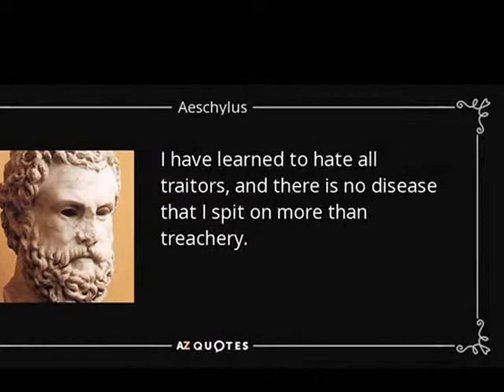Македонскиот предавник - MACEDONIAN TRAITOR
Македонскиот предавник - THE  MACEDONIAN TRAITOR